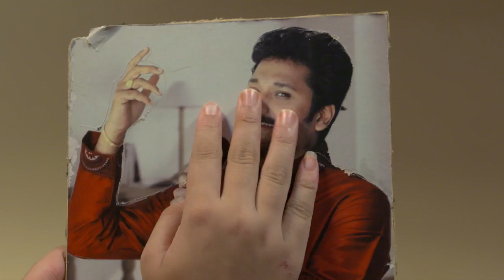STAR VANAMPADI 331 TD 02 03 18